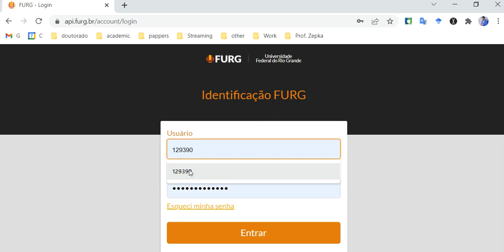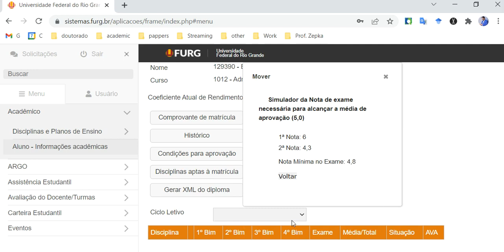Como calcular a minha nota no EXAME, pelo Sistemas FURG? | Prof. Msc. Zepka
Como calcular a minha nota no EXAME, pelo Sistemas FURG?